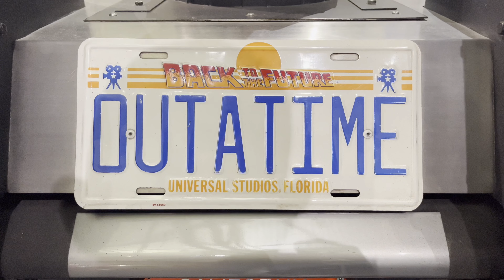British Motor Museum | Amazing Car Collection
Home to the largest collection of historic British cars in the world - over 400 cars to explore! From famous firsts and racing classics to cars from the Royal collection as well as celebrity cars from TV and film. Brands include: Jaguar, Aston Martin, Land Rover, Mini and many more.